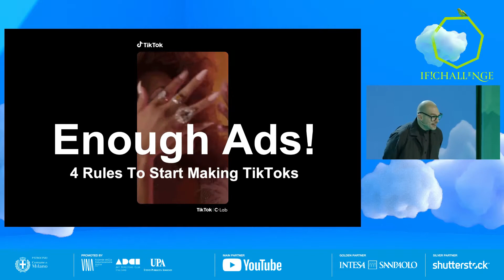IF! 2021 | Basta pubblicità! | Neil Boorman Cristino Battista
Dimenticate tutto quello che sapete sulla pubblicità. È arrivato il momento di fare TikTok. Neil Boorman sarà con noi per illustrare le 4 regole fondamentali per comunicare al meglio sulla piattaforma di intrattenimento leader per i video brevi. Dopo di che, vedremo insieme a Cristino Battista come se la cavano le agenzie creative - riusciranno a seguire le regole per non fare pubblicità? 3 agenzie, 3 clienti, una sola sfida: creare il miglior video per TikTok.